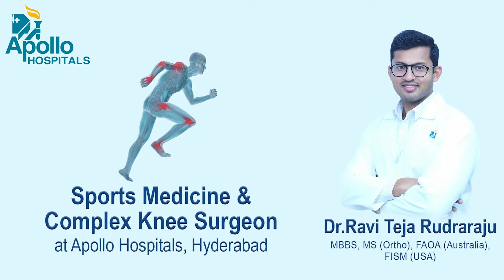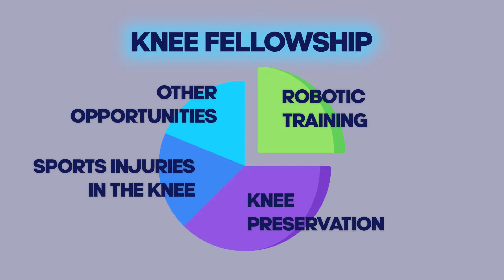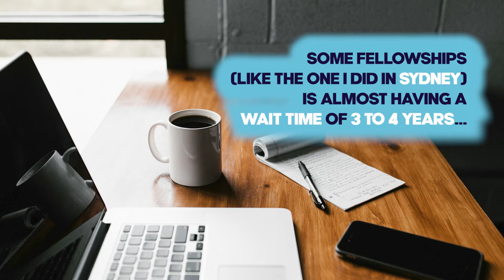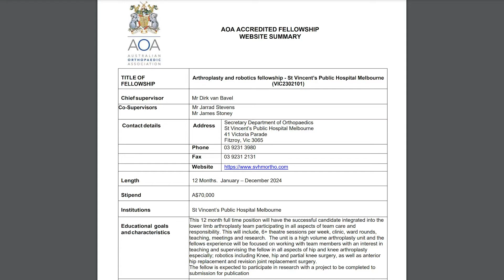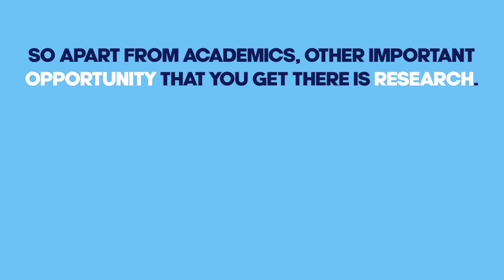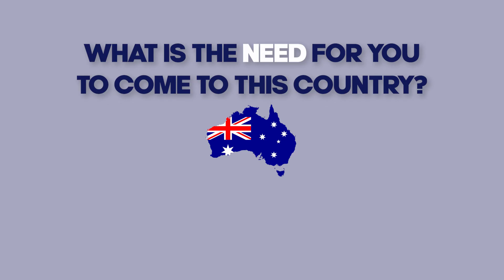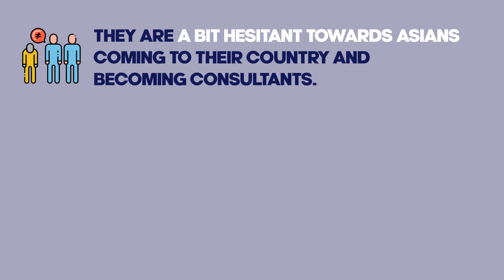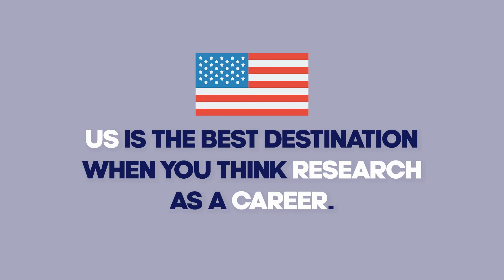Pathway to Australian Fellowships | Dr.Ravi Teja Rudraraju | Orthopaedics | Brew With Bones | ORG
Welcome to Brew with Bones, the official YouTube channel of our esteemed Orthopaedic Research Group! Explore cutting-edge orthopaedic research, gain valuable career guidance for aspiring surgeons and residents, and discover exciting fellowship opportunities in the dynamic field of orthopaedics. Join us on this journey to advance orthopaedic excellence and stay at the forefront of innovation.